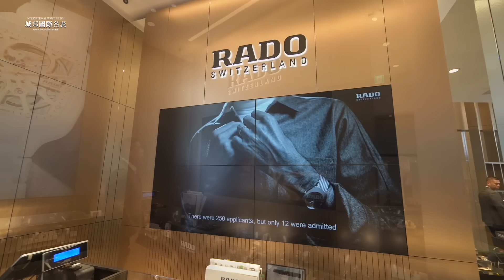【名表最前線】特殊材質大師駕到！Feat 雷達表 RADO 台北101旗艦店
在高科技材質領域上備受關注的雷達表RADO，近期在台北101開設了第一家品牌旗艦店，展示了品牌完整的腕錶系列，同時更是以三種不同方向的設計概念，讓雷達表從外型到細節，在你的眼中呈現精彩的視覺以及配戴感受！